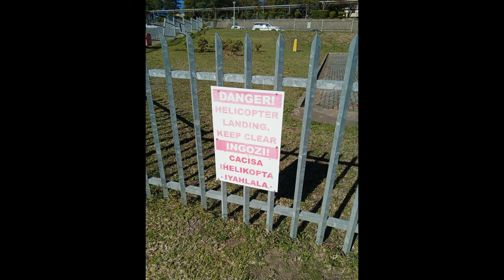EAST LONDON TOWN ON PICTURES.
East London (Xhosa: eMonti; Afrikaans: Oos-Londen) is a city on the southeastern coast of South AfricEast London (Xhosa: eMonti; Afrikaans: Oos-Londen) is a city on the southeastern coast of South Africa, in the Buffalo City Metropolitan Municipality, Eastern Cape Province. The city lies on the Indian Ocean coast, largely between the Buffalo River and the Nahoon River, and hosts the country's only river port. As of 2011, East London had a population of over 267,000 with over 755,000 in the surrounding metropolitan area.

History
Early history
John Bailie, one of the 1820 Settlers, surveyed the Buffalo River mouth and founded the town in 1836. There is a memorial on Signal Hill commemorating the event.The city formed around the only river port in South Africa and was originally known as Port Rex. Later it was renamed London in honour of the capital city of the United Kingdom, hence the name East London. This settlement on the West Bank was the nucleus of the town of East London, which was elevated to city status in 1914

During the early to mid-19th century frontier wars between the British settlers and the local Xhosa inhabitants, East London served as a supply port to service the military headquarters[citation needed] at nearby King William's Town, about 50 km (31 mi) away. A British fort, Fort Glamorgan, was built on the West Bank in 1847, and annexed to the Cape Colony that same year. This fort is one of a series of British-built forts, including Fort Murray, Fort White, Fort Cox, Fort Hare, Fort Jackson and Fort Beaufort, in the border area that became known as British Kaffraria.

With later development of the port came the settlement of permanent residents, including German settlers, most of whom were bachelors. These settlers were responsible for German names of some towns in the vicinity of East London such as Stutterheim and Berlin. Today, German surnames such as Gehring, Salzwedel and Peinke are still common in East London, but the descendants of the settlers rapidly became Anglicised.[citation needed]

The existing port, in the mouth of the Buffalo River, adjoining the Indian Ocean, began operating in 1870.In 1872, the Cape Colony, under the leadership of its first Prime Minister John Molteno, attained a degree of independence from Britain. The new government merged the three neighbouring settlements of East London, East London East and Panmure in 1873, forming the core of the current municipality, and in 1876 it began construction on the region's railway lines, commencing on the river's east bank. At the same time, it began construction of the East London harbour. This new infrastructure rapidly accelerated development of the area into today's thriving city of East London.

East London City Hall on Oxford Street
The unusual double-decker bridge over the Buffalo River was completed in 1935, and to this day is the only bridge of its type in South Africa. Modern day attractions include the Gately House, City Hall, Cape Railways, Nahoon Museum, East London Museum housing the coelacanth, a prehistoric fish, thought to be extinct, discovered live at the Chalumna River mouth near East London by fishermen in 1938,[10] and numerous memorial statues.a,[3] in the Buffalo City Metropolitan Municipality, Eastern Cape Province.